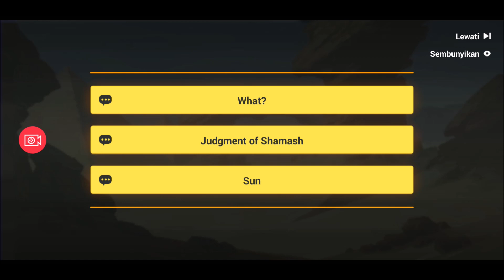How to Solve Sphinx Puzzle Desert Ark | Honkai Impact 3 Odd Drifter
Too bad i didn't record the next stage after this one which more confusing...